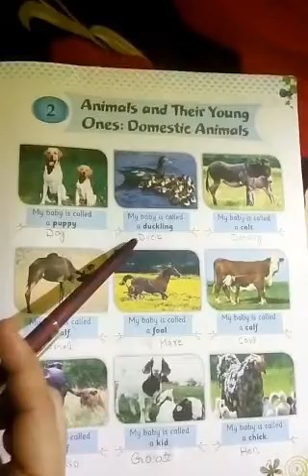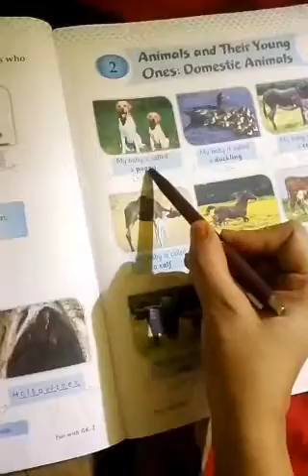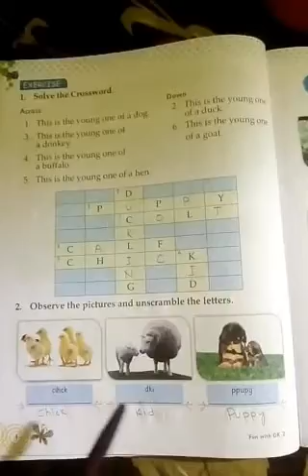Class-2 G.k (chapter-2 Animals and their young ones::Domestic animals)